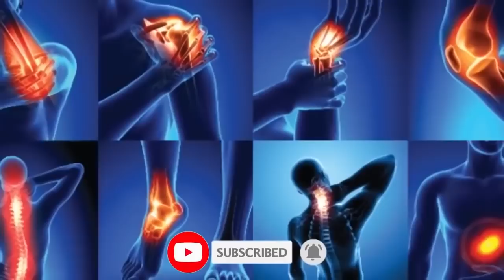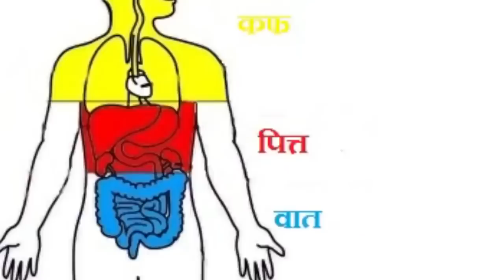6 चीजे ज़रूर खाएं - हड्डियों की कमजोरी/थकान/कट-कट आवाज/कैल्शियम की कमी 100 साल तक भी नहीं होने वाली💯%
हड्डियों की कमजोरी, बुढ़ापा, थकान, खून की कमी, कैल्शियम की कमी 100 साल तक नहींहोगी | 6 चीजे ज़रूर खाएं - हड्डियों की कमजोरी/थकान/कट-कट आवाज/कैल्शियम की कमी 100 साल तक भी नहीं होने वाली

नमस्कार दोस्तों,
divya sharma,हड्डियों की कमजोरी,कैल्शियम,आयरन की कमी जोड़ों का दर्द,थकान नहीं होगी 100 साल तक health tips,jodon ka dard,calcium ki kami,iran ki kami,kamjori,dimak ki kamjori,jodon ke dard ka elaj,easy home remedy,easy home tips,santosh chauhan,santosh chauhan recipe,jodon ke dard ki home remedies
दिव्या शर्मा